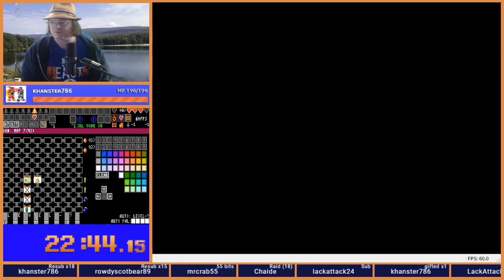Zelda 1 Randomizer - Fire Starter Week 3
Zelda 1 Randomizer Battle Royales are 10 week survival mini-tournaments where the last finisher is eliminated after each week.

The Fire Starter flagset is most notable for starting red candle and bombs, but quickly becomes really annoying because of mystery dungeon numbers and possible second quest enemies (because of possible second quest dungeons)

This was the good week! Get into level 9 before anyone finished, and came in 4th out of 8